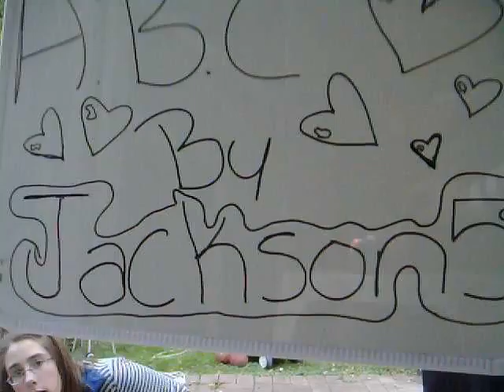ABC the girlz way